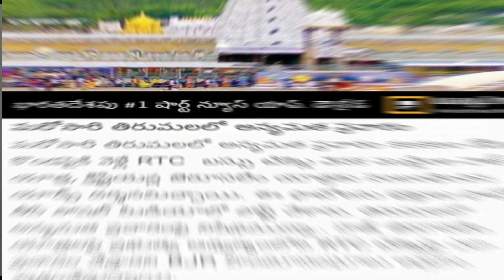RTC బస్ టిక్కెట్లపై తిరుమలలో అన్య మత యాడ్స్ || షోషల్ మీడియాలో కలకలం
షోషల్ మీడియాలో కలకలం ...కొందఱు కావాలనే ఇలా చేస్తున్నారా